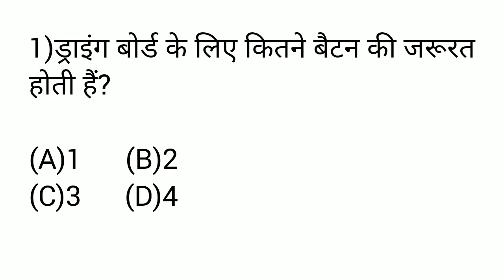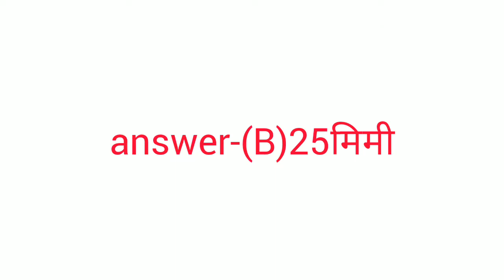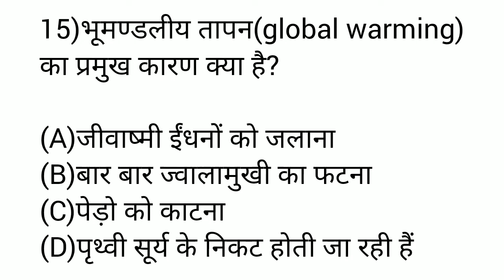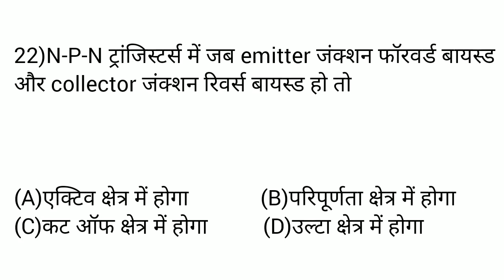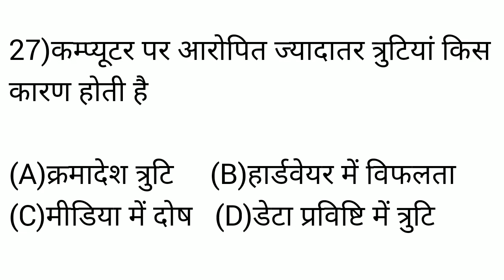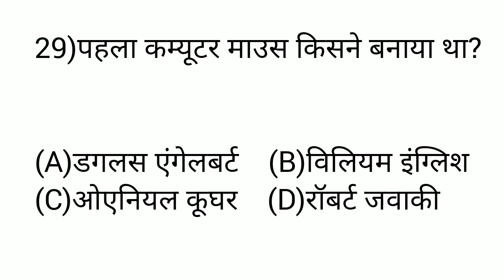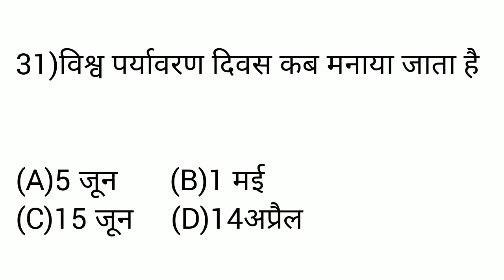Engineering and Basic Science important questions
RAILWAY IMPORTANT SERIES QUESTIONS.